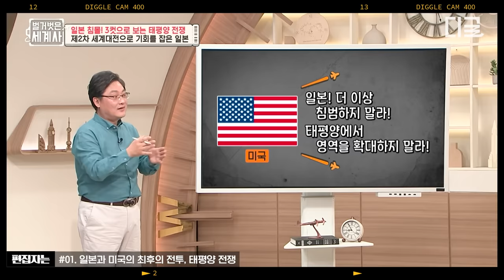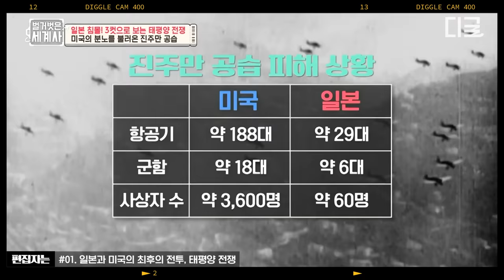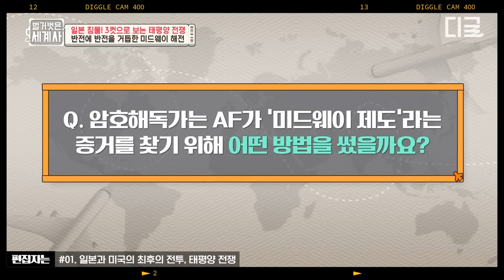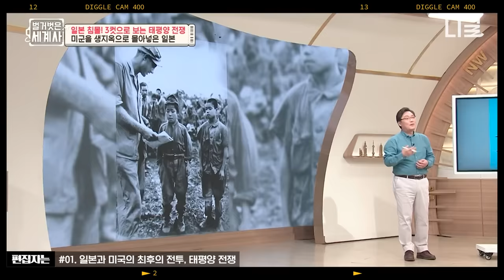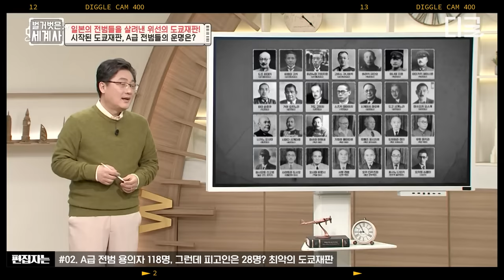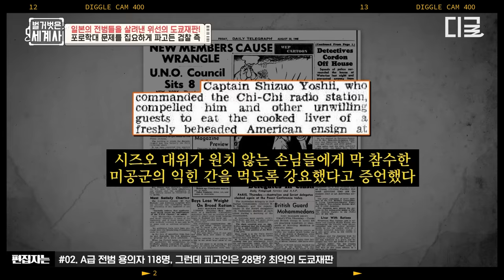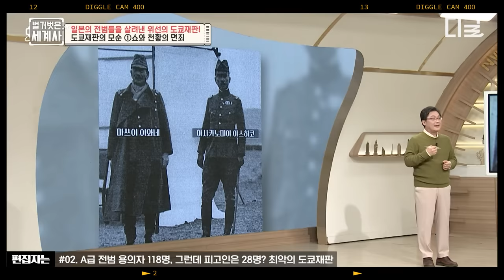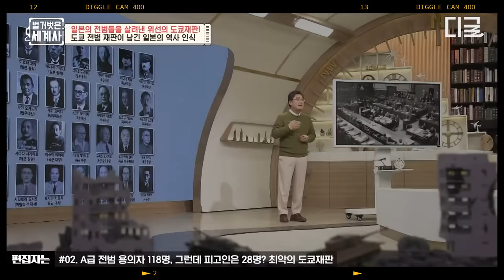[벌거벗은세계사] 승리를 위해 인간이길 포기한 일본군😨 수많은 사상자를 만든 일본과 미국의 정면충돌💥 태평양 전쟁의 발단과 결말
*회차 정보: 벌거벗은 세계사 53, 86회